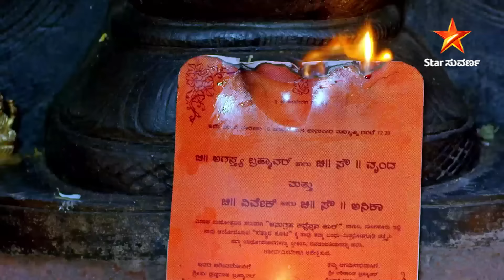Anika insisted Kaveri To staying away | Kaveri Kannada Medium | Star Suvarna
ಕಾವೇರಿ ಪೂಜೆಯಿಂದ ದೂರ ಸರಿಯುವಂತೆ ಹಠ ಮಾಡಿದ
ಅನಿಕಾ ಮದುವೆಯ ಶುಭಾರಂಭಕ್ಕೆ ಅಪಶಕುನ ಎದುರಾಗಿದೆ!

ಕಾವೇರಿ ಕನ್ನಡ ಮೀಡಿಯಂ | ಇಂದು ರಾತ್ರಿ 10:30